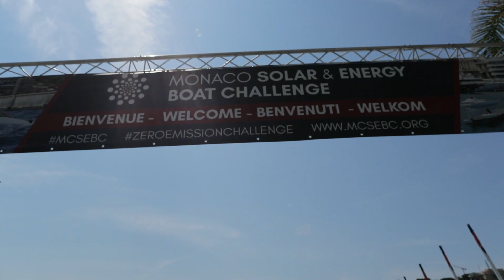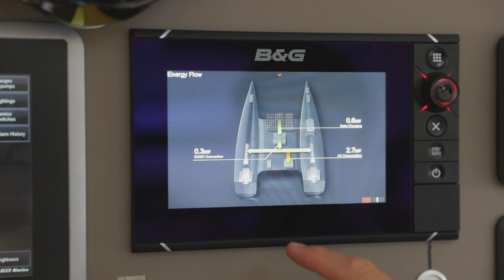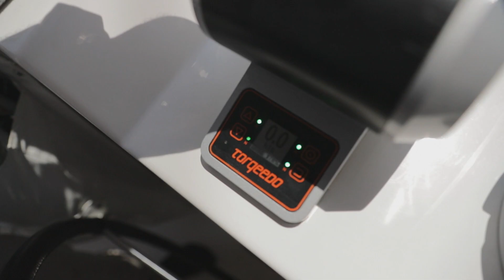Monaco is leading the change toward climate-friendly mobility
Monte Carlo is closely associated with wealth, glamour, gambling and conspicuous consumption. But today, Monaco is committed to becoming as healthy and sustainable as it is luxurious.

Torqeedo was honored to participate in the Monaco Solar and Energy Boat Challenge as the event’s Technical Partner. The event, held in Monte Carlo, brought 34 student teams from 14 countries together to build and race solar-powered and emission-free boats. Torqeedo also partnered with Yacht Club de Monaco to ensure that all boats involved in the organisation of the event were 100% emission-free electric.